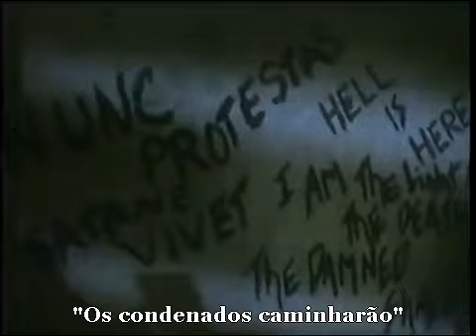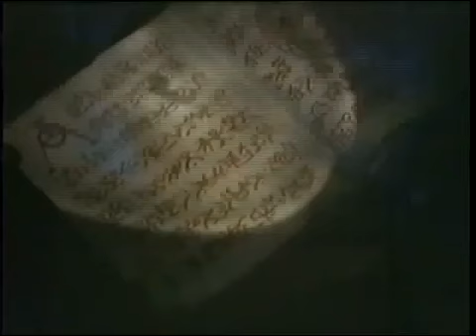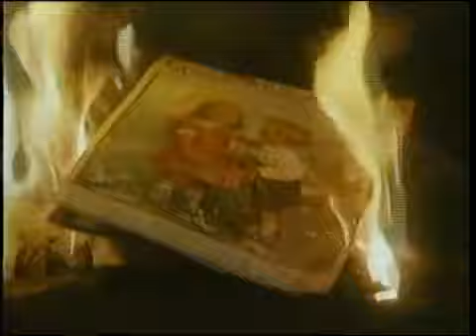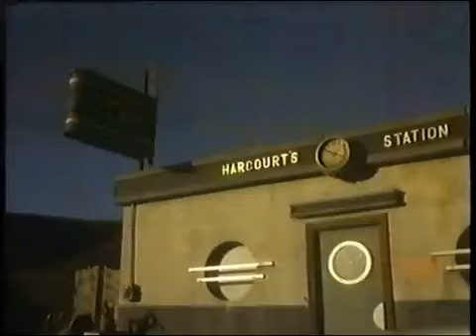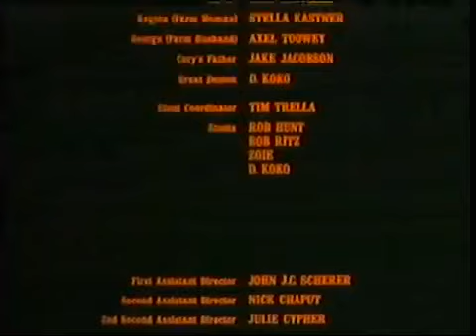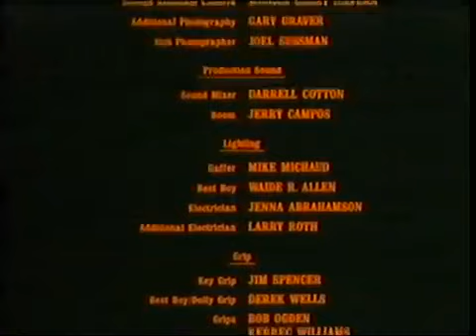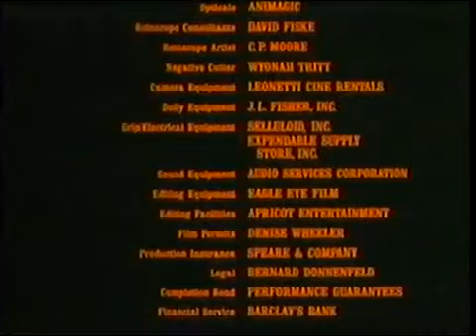Vento do Demônio Filme Completo Terror Legendado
Cory e seus amigos visitam uma velha fazenda no meio do nada para investigar os mistérios de seu passado. Depois de perceber que seus avós se envolveram com magia negra, demônios e mortos-vivos começam a atacar.